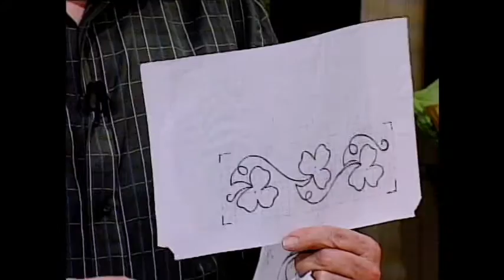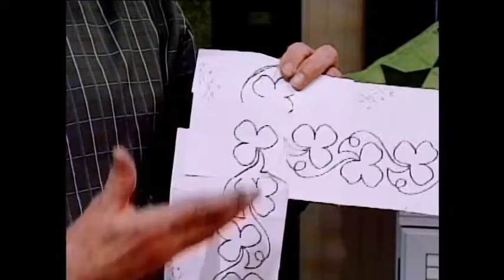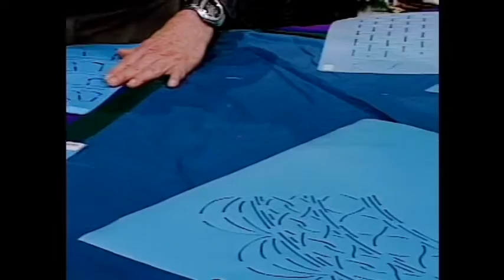Quilt As Desired 105B - Selection & Placement